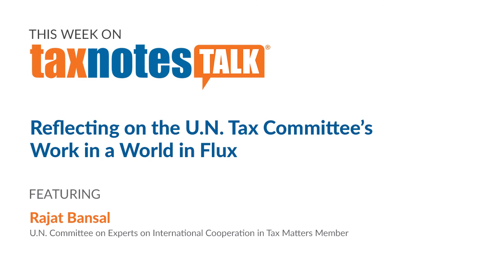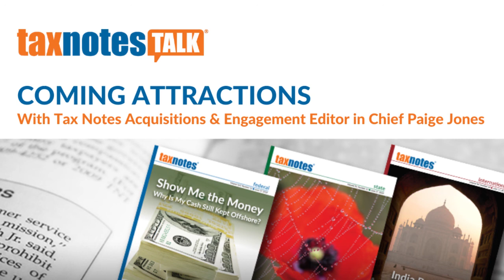Reflecting on the U.N. Tax Committee’s Work in a World in Flux (Audio Only)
Rajat Bansal, a departing member of the U.N. Committee on Experts on International Cooperation in Tax Matters, recaps the group’s milestones over the last four years and describes what challenges lie ahead.

*** Credits:
Host: David D. Stewart
Executive Producer: Jasper B. Smith
Showrunner: Paige Jones
Sound and Video Engineer: Jordan Parrish
Guest Relations: Christa Goad